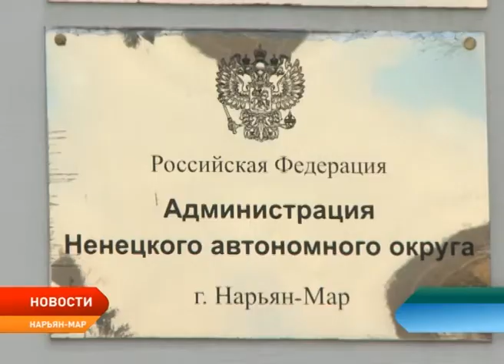НАО и «Лукойл» продолжат сотрудничество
Глава региона Александр Цыбульский и президент ПАО «Лукойл» Вагит Алекперов обсудили вопросы дальнейшего взаимодействия администрации НАО и нефтяной компании в рамках соглашения о социально-экономическом развитии Ненецкого округа. Встреча состоялась в рамках визита Вагита Алекперова в столицу региона.